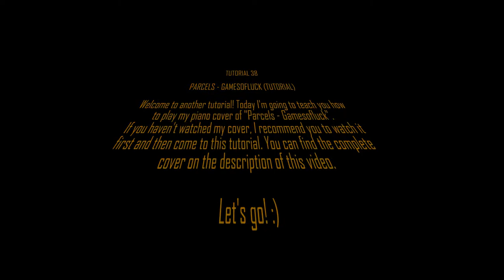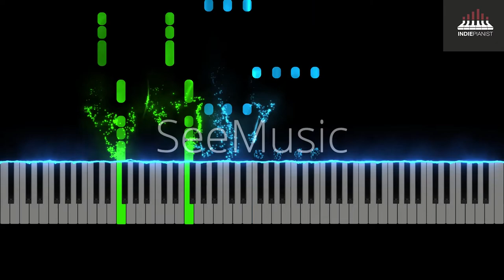Parcels - Gamesofluck (Piano Tutorial)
One of my favourite songs from @Parcels